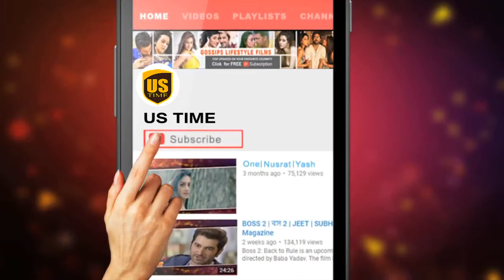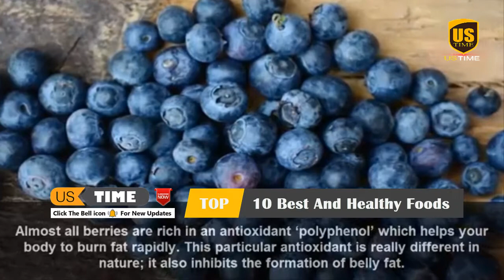Top 10 Best And Healthy Foods For Weight Loss | US TIME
Here are amazing top 10 best foods for weight loss. You can reduce weight by eating these healthy foods.
There are many medicines for weight loss but they have side effects on your health. Try your best to reduce fat with naturally. Don't take medicine for reduce weight.

💡 Video Link:
💡 Keyword Tags:
top 10 high calorie foods weight gain,
top 10 high calorie indian foods,
top 10 high calorie fast foods,
top 10 high calorie survival foods,
top 10 high protein low calorie foods,
top 10 high calorie healthy foods,
top 10 foods high in calorie,
top 10 most high calorie foods,
top 10 high calorie vegetarian food,
top 10 foods high in calories,
top 10 foods that are high in calories,
top 10 healthy foods high in calories,
top 10 highest calorie fast foods,
top 10 highest calorie fast food items,
top 10 foods with high calories,
top 10 fruits high in calories,
top 10 foods that have high calories,